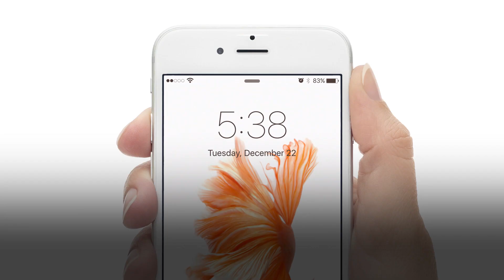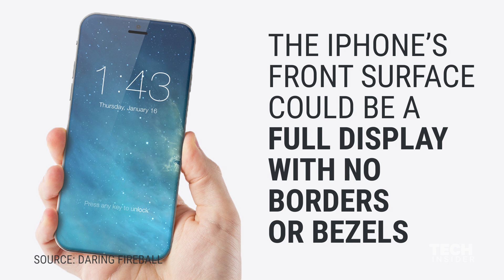iPhone 8 Rumors Indicate It May Blow Everyone Away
If you weren't blown away by the iPhone 7, then maybe you should consider holding off until 2017 for the next iPhone. Here are 9 rumors about the next iPhone that will make you say "WOW!"